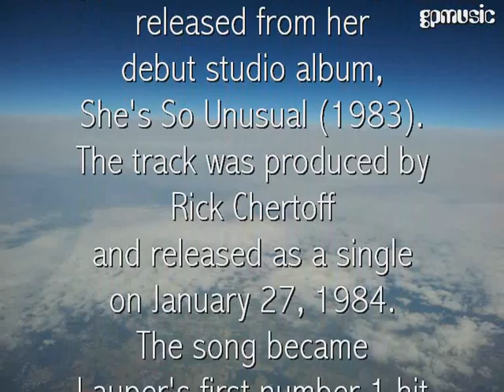1985 Juli - SWEET DREAMS - live - TIME AFTER TIME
1985 Juli - SWEET DREAMS - live - Time After Time

SWEET DREAMS
Live Recording / July 1985
Recorder was a Stereo Cassette Deck...

First and last picture was taken in "Park Dancing" in Wiesbaden / Germany
Concert evening with SWEET DREAMS and BAD BOYS BLUE.
Other pictures are from Grindelwald / Schweiz

is a 1983 song by American singer-songwriter Cyndi Lauper,
co-written with Rob Hyman, who also provided backing vocals.
It was the second single released from her debut studio album,
She's So Unusual (1983).
The track was produced by Rick Chertoff
and released as a single on January 27, 1984.
The song became Lauper's first number 1 hit in the U.S.